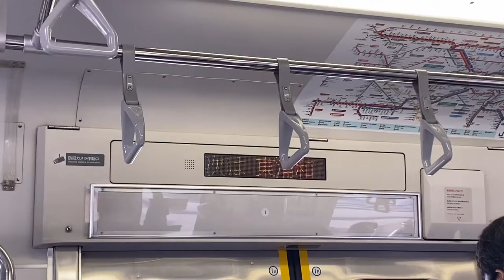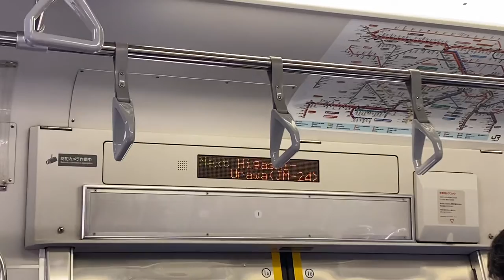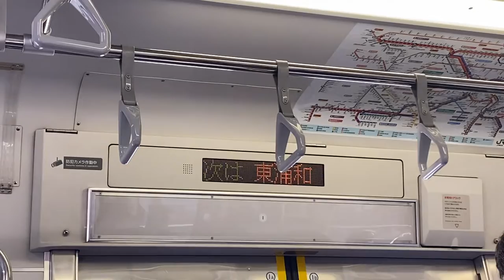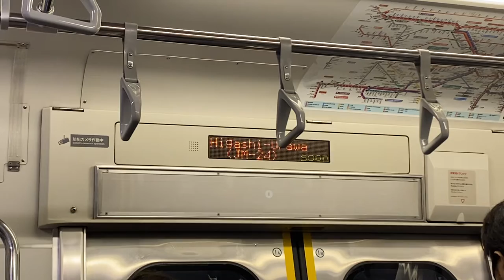【一編成のみの試作車】武蔵野線E231系900番台 MU1編成 走行音(南浦和〜東浦和)